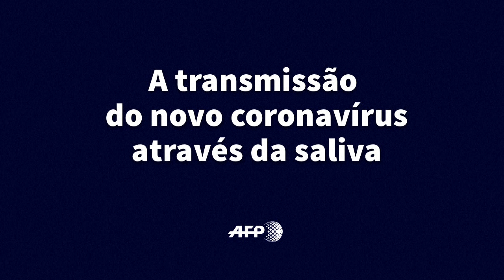COMO A COVID-19 PODE SER TRANSMITIDA QUANDO TOSSIMOS OU ESPIRRAMOS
O vírus Sars-Cov-2 é transmitido principalmente por gotículas de saliva, expelidas das áreas mais úmidas do trato respiratório e da garganta quando tossimos, espirramos ou, apesar de em pequena quantidade, quando falamos. Videográfico sobre as transmissão através da saliva.